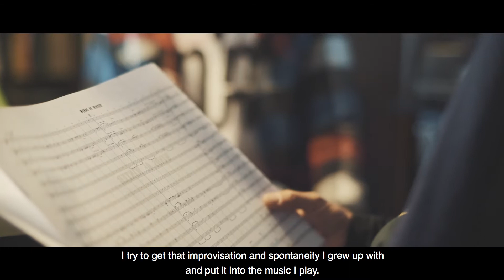Sketches of Barcelona - Cesar Joaniquet & Jorge Rossy // Aarhus Jazz Orchestra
Aarhus Jazz Orchestra Vinterjazz 2018
21 / 2   Atlas, Aarhus
22 / 2   Atlas, Aarhus
23 / 2   KoncertKirken, København N
25 / 2   Turbinen, Randers